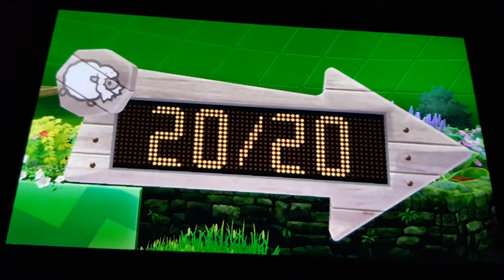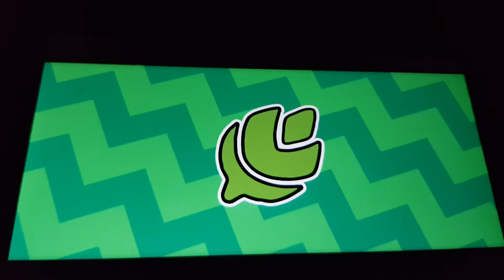pokemon Shied part 6